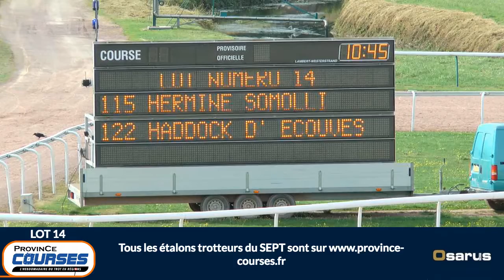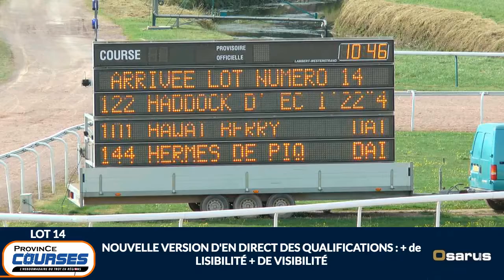Qualifications Lot 14 - Caen 30 08 2019